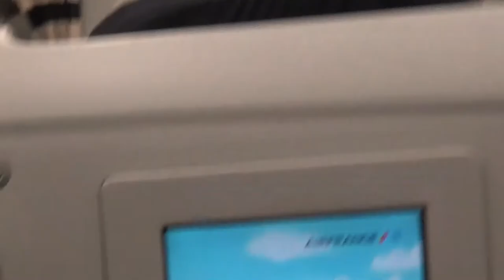Trip to Birmgham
Lagos to paris to Birmingham. What a travel.